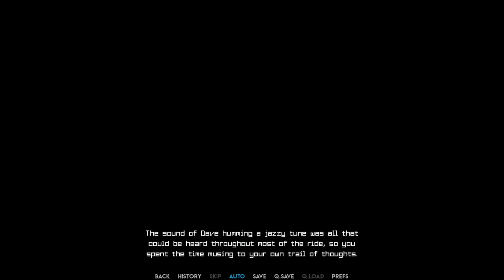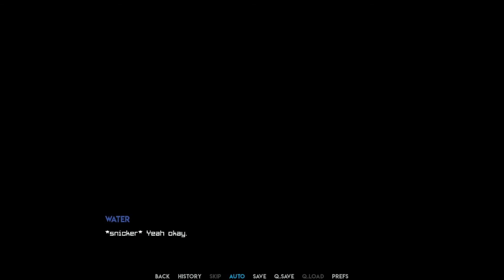Limits [3] - 1st Playthrough (Part 3) (Pierre) - A Furry Fantasy Visual Novel (v1.05)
This video appeared previously on PlagueDogGames and has been uploaded with additional edits.

Notes: Intro/Outro added and other minor edits